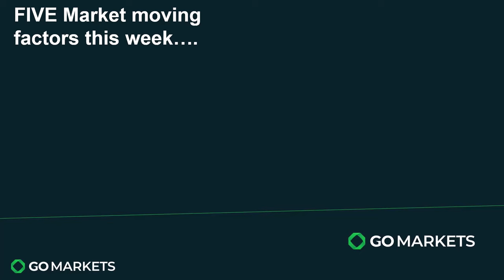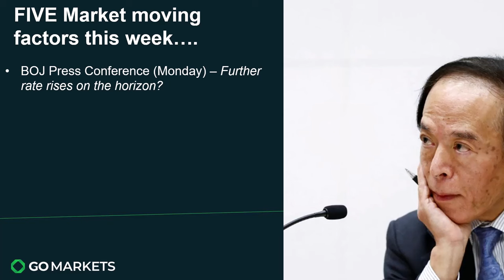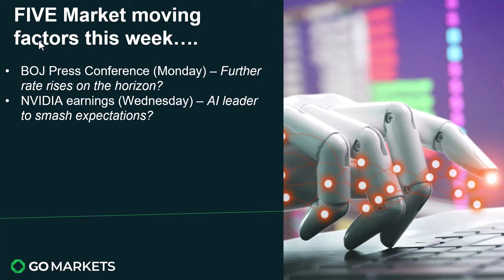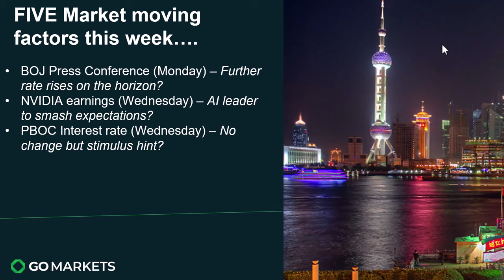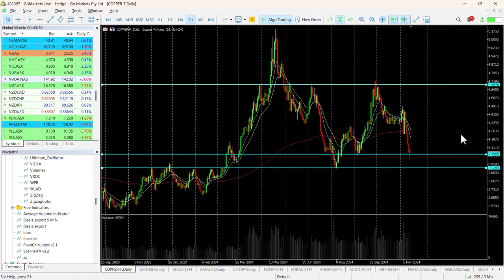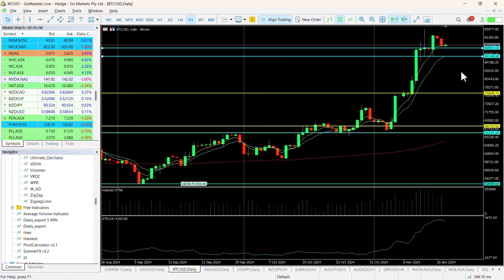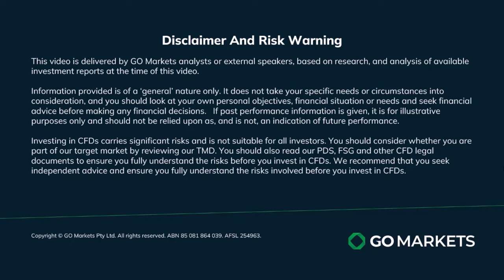The Week Ahead in Financial Markets - FIVE things to watch!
Join us for our look at key events that may influence investor sentiment this week in financial markets with Senior Analyst and Head of Client Education and Training Mike Smith,
as we briefly highlight these important potential sentiment changers we have a quick look at related charts and key levels that may be important.

Whatever you trade, this is essential information!

Join us at our DAILY LIVE updates at 12.30 AEDT every day

And our special Inner Circle on the outlook for Bitcoin on Wednesday with the